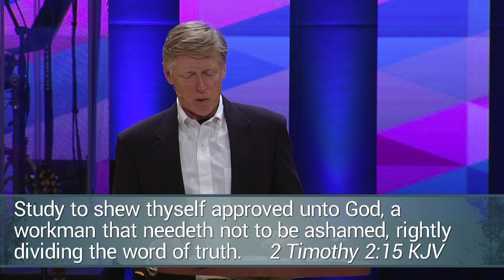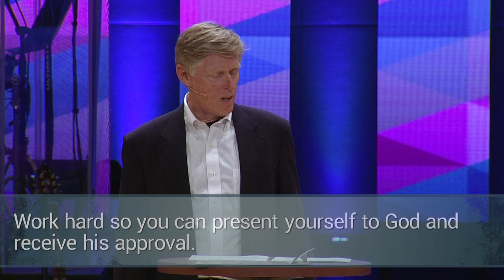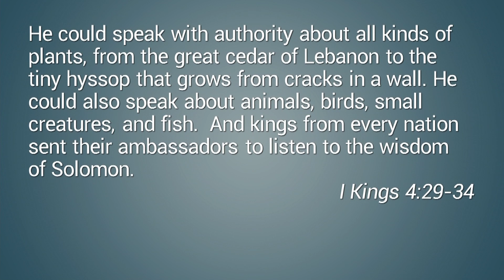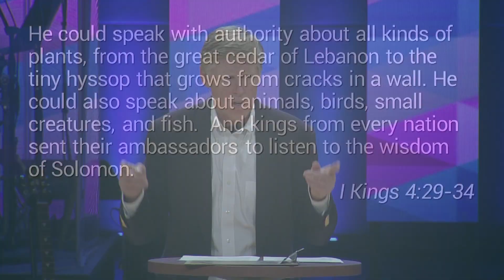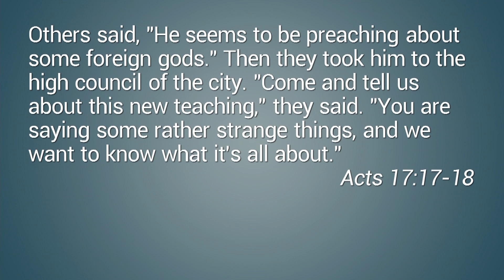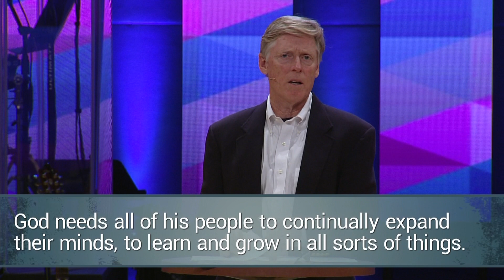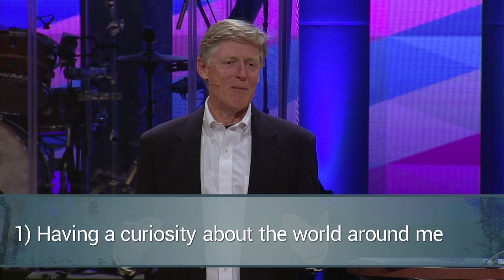Growing and Learning | The Struggle Is Real | Tim Ayers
"We take care of our minds, we exercise its great capacity to learn and grow and find understanding so that we will be able to engage others in ways that they will listen to us and believe what we say." -Tim Ayers

To support this ministry and help us continue to reach people all around the world

'You Were Made for More' because God created you ON purpose FOR a purpose. This is the vision of Grace Church, led by Pastor Barry Rodriguez and based in Indianapolis, IN.